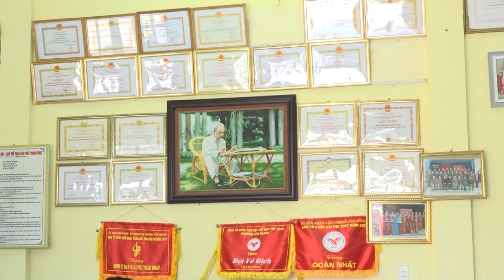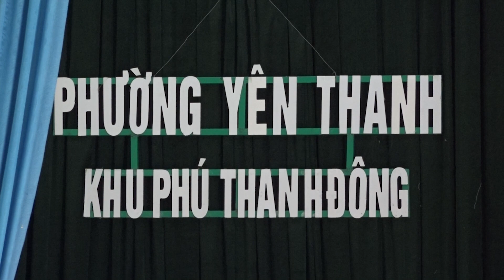PBT TT Thành ủy Nguyễn Chiến Thắng dự sinh hoạt chi bộ tại khu Phú Thanh Đông, phường Yên Thanh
Sáng 3/10, đồng chí Nguyễn Chiến Thắng, Phó Bí thư Thường trực Thành ủy đã tới dự sinh hoạt tại chi bộ khu Phú Thanh Đông, phường Yên Thanh.